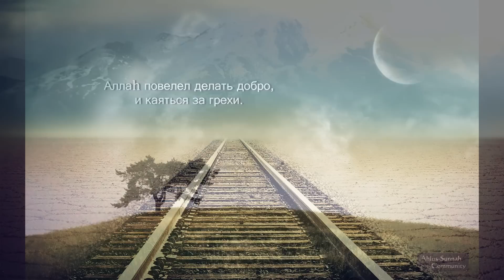Покаяние Малика Ибн Динара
О добре и покаянии. А также в уроке упоминается случай из жизни Малика ибн Динара.